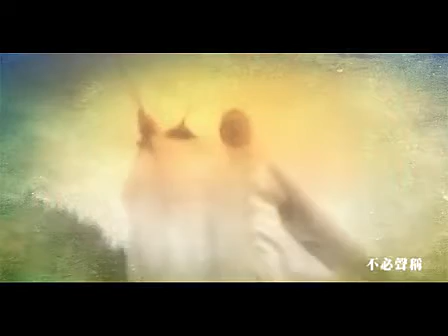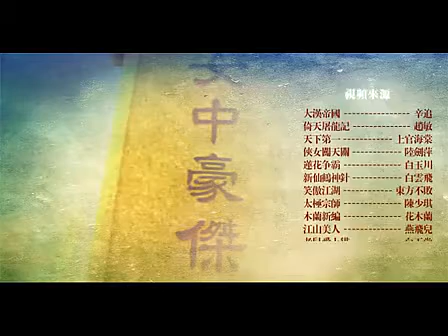【古装群像】【伪公纸】女中豪杰